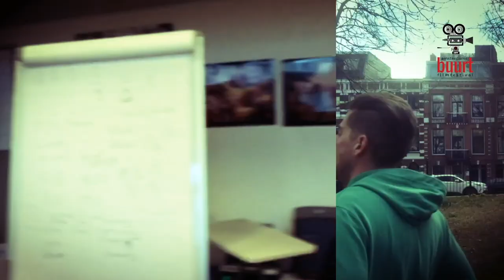Woef Woef: Oosterpark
Een reportage van Kiki Lameer Melita Marques en Renee van Vlaardingen.
Het Oosterpark is een levendige ontmoetingsplaats van honden en hun baasjes. ABFF was ter plaatse en sprak met de eigenaren. Wat betekent hun trouwe viervoeter voor ze? Wat maakt hun hond bijzonder? En is er meer contact tussen buurtbewoners door de honden? Kijk naar de hartverwarmende verhalen omlijst met enthousiast geblaf van de trouwste vriend van de mens!